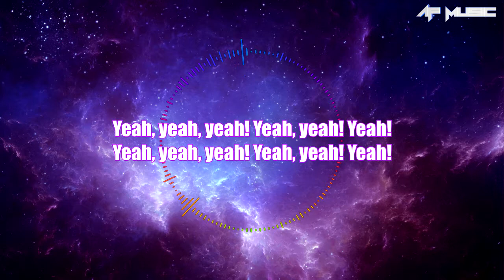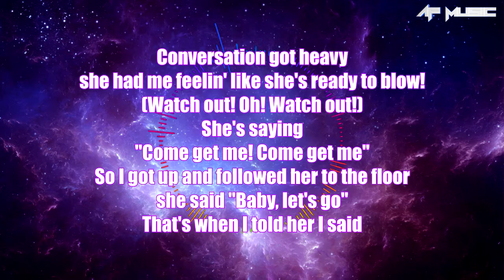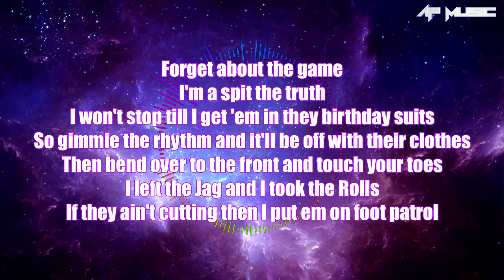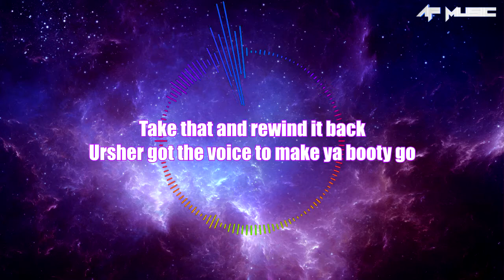LYRICS | Yeah - Usher (Olly James Bootleg)